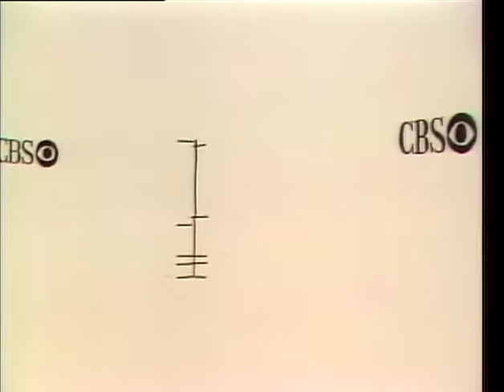Dinah Shore on The Carol Burnett Show | FULL Episode: S10 Ep.8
In honor of Carol’s birth month – Happy (almost) Birthday, Carol!!! *This is no April Fools’ joke!* Let’s start our journey by going back to Terra, where “Went With The Wind” earned the single biggest roar of laughter in The Carol Burnett Show’s 11-year run…

Cited as one of the best TV shows of all time by TV Guide, Entertainment Weekly, TIME, Rolling Stone, and others, “The Carol Burnett Show” is among the originators of the sketch comedy format. All 11 seasons of one of the most acclaimed and influential TV series of all-time, and the winner of 25 Emmy® Awards, “The Carol Burnett Show,” is available for viewing on ShoutFactoryTV.com; Shout! Factory TV’s Roku, Amazon Fire, Apple TV, and Android apps; and the following digital streaming platforms: Twitch, Samsung TV Plus, Comcast Xfinity, Xumo, YouTube, Redbox, Vizio, Pluto TV, IMDb, and STIRR.